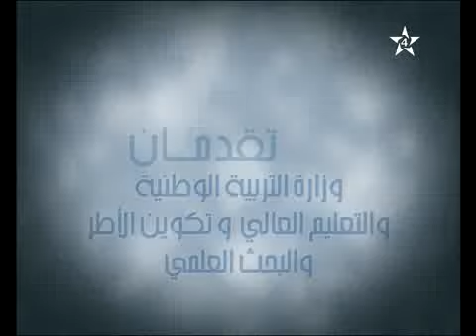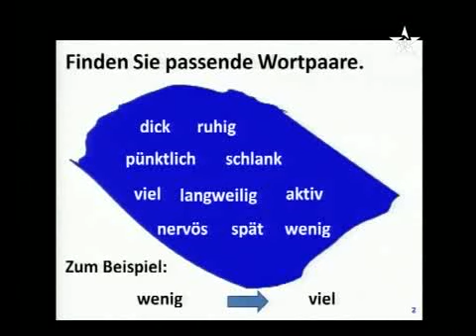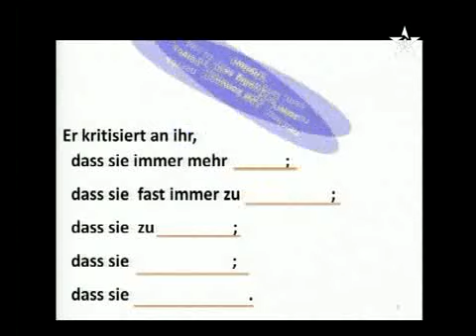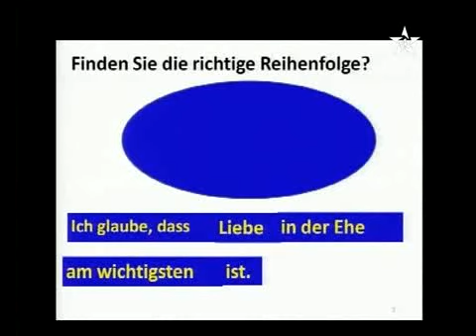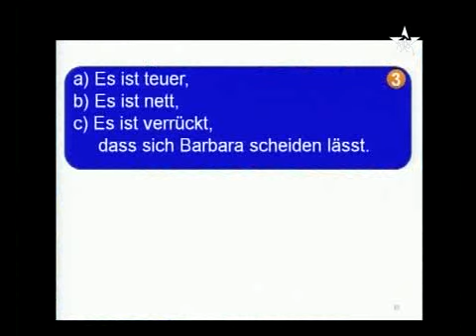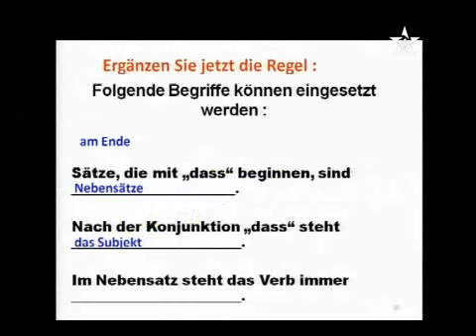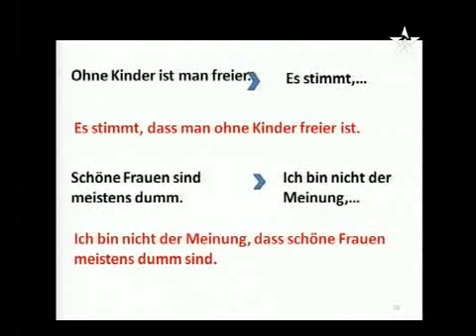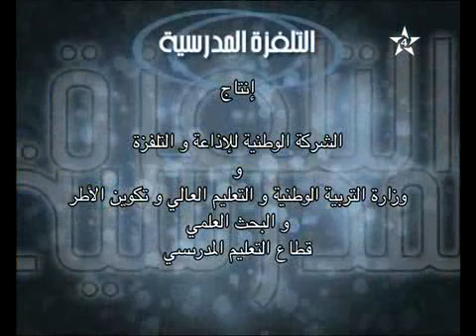Deutsh : Familie und persönliche Beziehungen 1